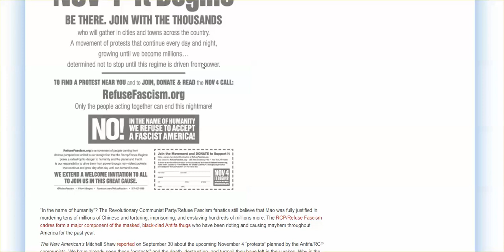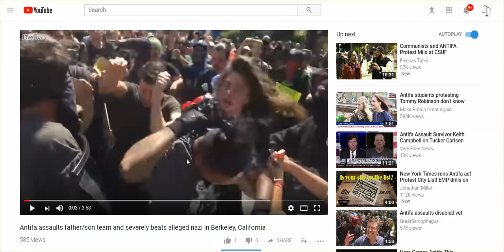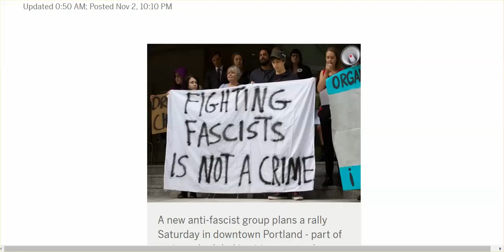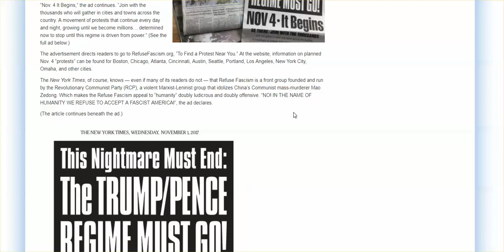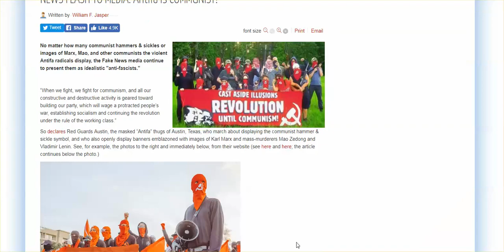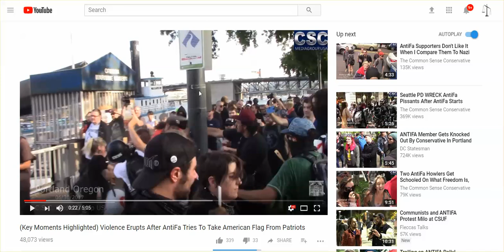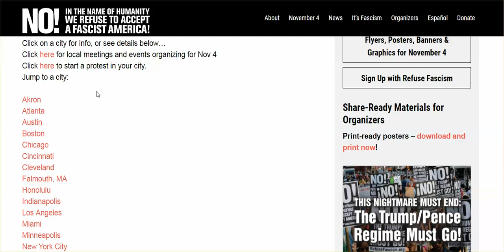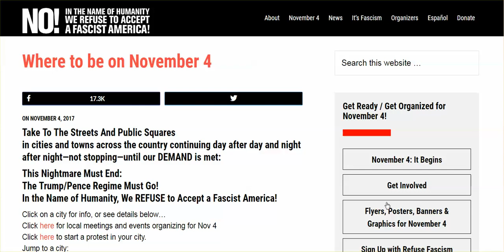Antifa Protest Begins Tomorrow, & New York Times Promotes The Communist Group W/ Full Page Ad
Video Interveiws W/ Antifa Members